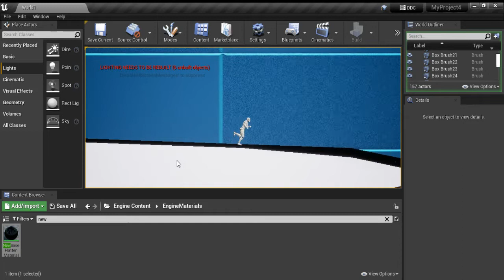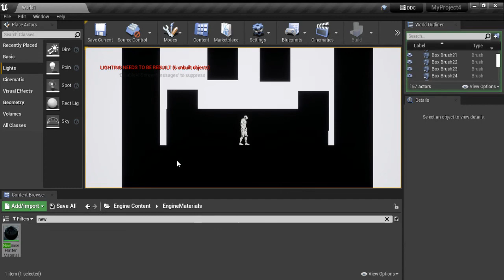My Short 2D Level (UE4)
A short little 2D level I created in unreal engine 4